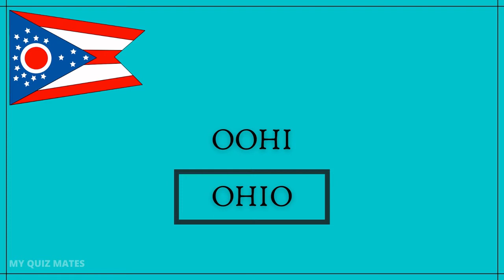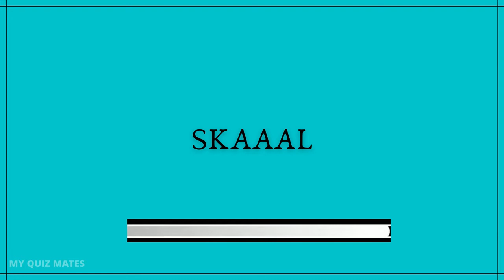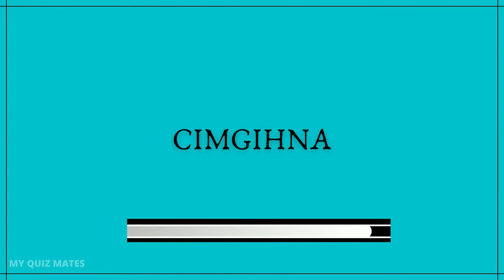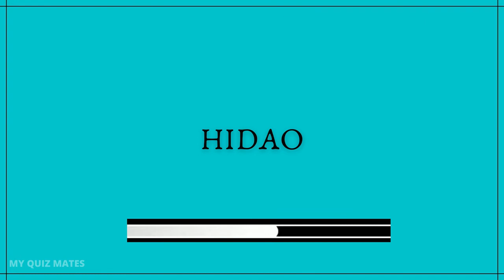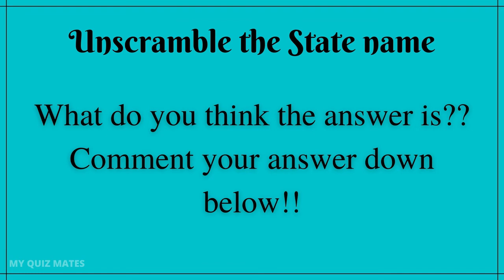Guess the scrambled state name | Find the United States quiz | Guess the US State quiz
In this Guess the scrambled state name you need to Unscramble the State Name to find the United States name. You will be given a scrambled word, you will get 10 seconds to guess the US State name .

This quiz will  make the parts of your brain active, increase your speed, your IQ level will be increased and improves your vocabulary. This find the United States quiz game will improve your knowledge on the Geography as well.

I have prepared this quiz questions as my kids like to play such games and I am sharing it with everyone.

I have the necessary Commercial Use permissions from the software's  I use to make these videos.

This Video follows the laws of YouTube as I am a Certified Digital Marketer.